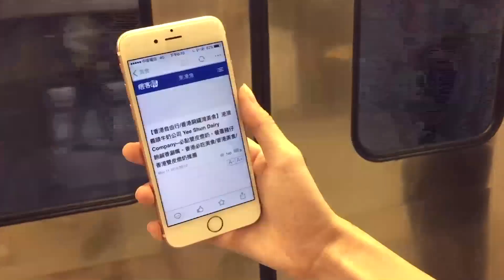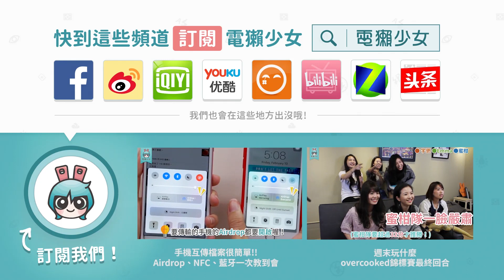高雄新景點!! 試逛『Digital City』全國電子主題店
高雄!!我們來了!!
詩伊跟宇恩來到的是以數位通訊及電子產品打造的全國電子新型態旗艦店「Digital City」
裡頭根本就是百貨公司+遊樂場呀!
快跟著我們去一探究竟吧!